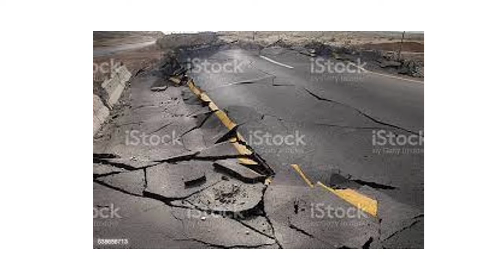My Singing Monsters Earth Island Werdos But It’s Google Images